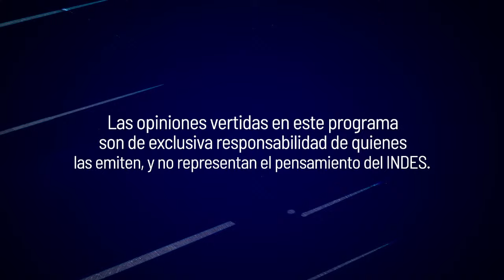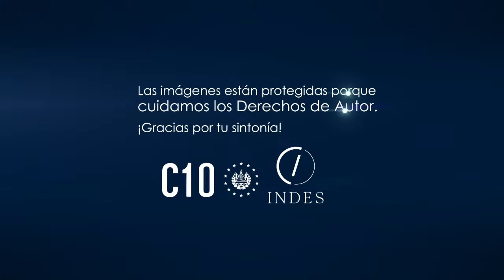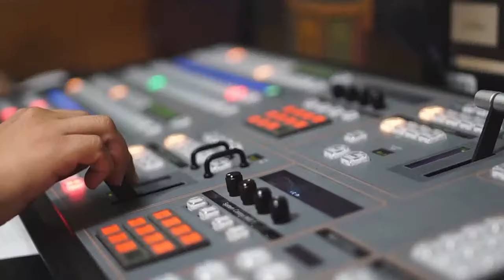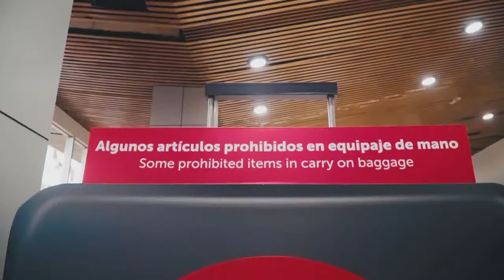Hoy en +D: Nos visita la Asociación Deportiva Salvadoreña de Paratletismo